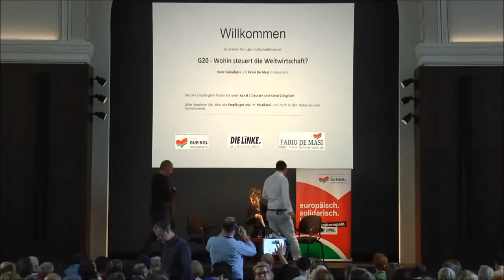Diskussion mit Yanis Varoufakis: G20 - Wohin steuert die Weltwirtschaft?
Kürzlich habe ich in Hamburg mit Yanis Varoufakis im Vorfeld des G20-Gipfels über die Zukunft der Weltwirtschaft und Europas diskutiert. Es war auch ein Streitgespräch - hier findet Ihr das Video.

Ich habe Sympathien für einige der Forderungen seiner Bewegung Diem25. Vieles ist nicht neu, manches teile ich nicht. Es erinnert ein Wenig an die Piraten, die ja gekentert sind, ohne zu entern.

Ich glaube nicht, dass man die EU ohne harte Kämpfe in Staaten wie Deutschland und Frankreich oder ohne neue EU-Verträge verändern kann, nur wenn sich junge, gebildete Menschen im Internet verabreden. Man muss gerade die Wütenden und Vergessenen erreichen. Auch seine Kritik am Nationalstaat finde ich etwas verkürzt. Ich glaube nicht, dass Europa demokratischer wäre, wenn alle Entscheidungen nur noch in Brüssel fielen. Siehe Troika, siehe TTIP, siehe CETA.

Mittlerweile hat Yanis angekündigt, mit einer eigenen Liste bei den Europawahlen anzutreten. Ich glaube, dass wird keinen Erfolg haben. Dennoch müssen wir weiter diskutieren und auch streiten. Denn ein Europa der Banken, Konzerne und Kürzungsdiktate geht vor die Hunde. Da sind wir uns einig.

PS: Yanis unterstützt meine Wahl bei den Bundestagswahlen2017 in Hamburg. Das freut mich natürlich.